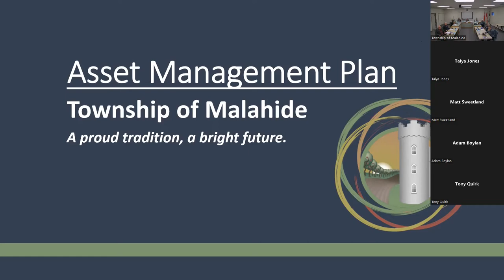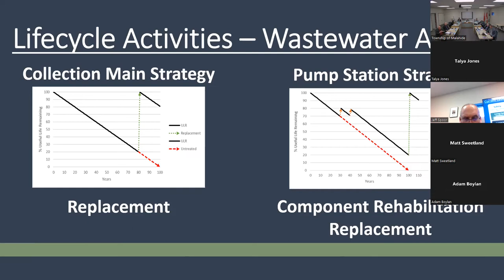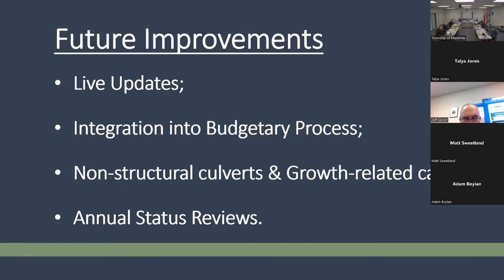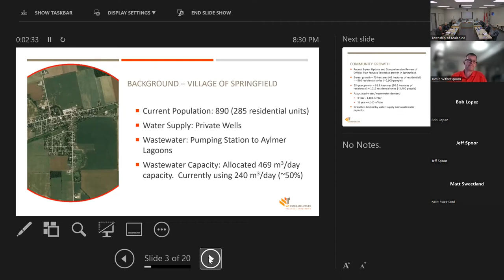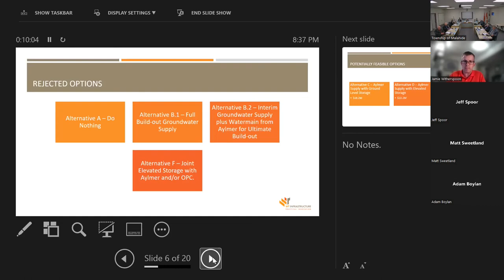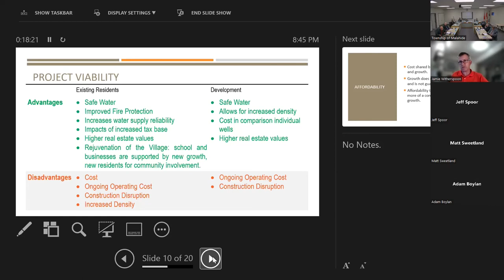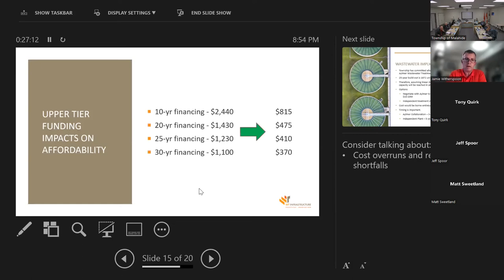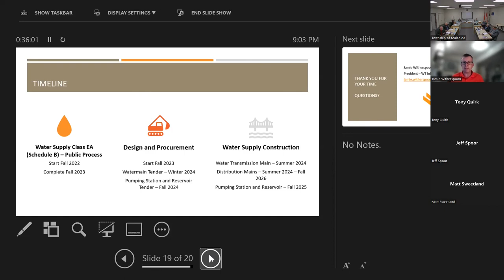Regular Council Meeting - June 16, 2022